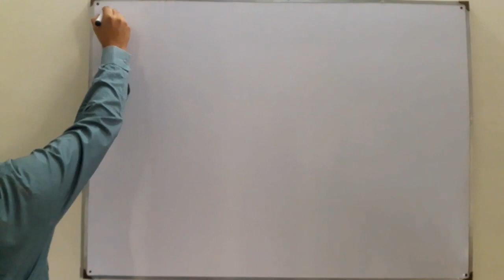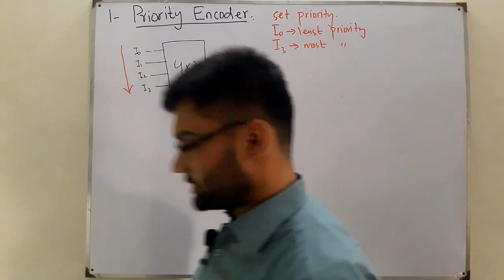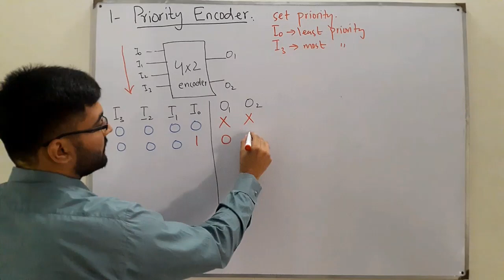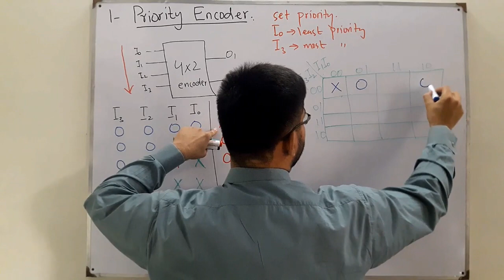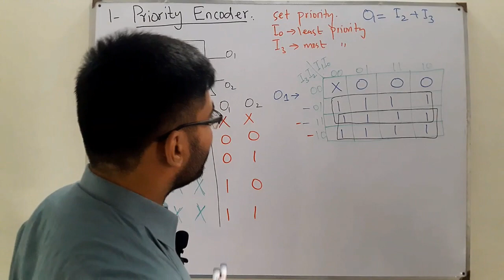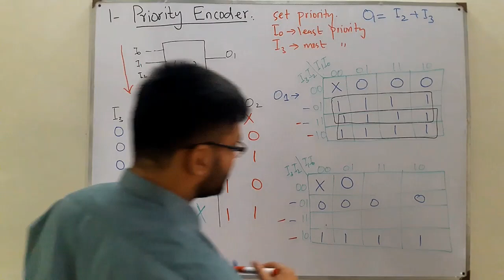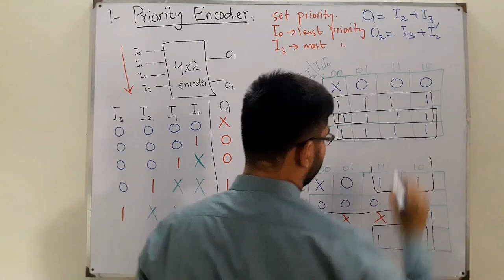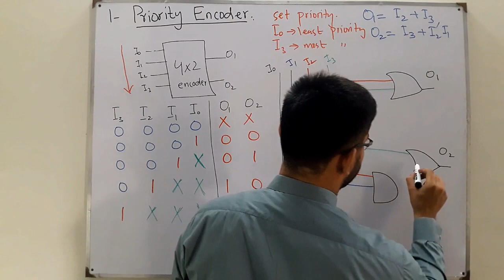Priority Encoder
Lecture 64
Type 1 of  encoder i.e Priority encoder